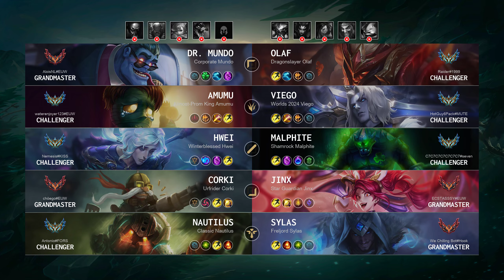Sylas Support vs Nautilus - EUW Grandmaster Patch 14.22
Sylas Support played by "We Chilling Bot@Hook", EUWGrandmaster 629 LP

- Queue: Ranked Solo/Duo
- Skin: Freljord Sylas
- Primary Rune: Aftershock

Timeline:
00:00 Ban & Pick
00:15 Runes & Abilities
01:37 Gameplay
02:31 Team FIGHT
03:04 Gameplay
05:28 Team FIGHT
05:56 Gameplay
07:08 Team FIGHT
08:04 Gameplay
08:41 Team FIGHT
09:09 Gameplay
11:12 Team FIGHT
11:40 Gameplay
13:22 Take down The Turret
13:50 Gameplay
14:12 Team FIGHT
15:23 Gameplay
16:37 Team FIGHT
17:05 Gameplay
18:42 Team FIGHT
19:14 Gameplay
21:26 Team FIGHT
22:29 Gameplay
23:01 Team FIGHT
23:36 Gameplay
25:57 Team FIGHT
27:54 End credit